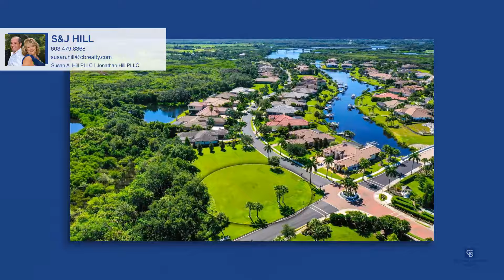11704 River Shores Trial Parrish, FL | ColdwellBankerHomes.com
Susan A. Hill PLLC
Jonathan Hill PLLC

11704 River Shores Trial, Parrish, FL

Coldwell Banker

ColdwellBankerHomes.com

The only preserve lot available at The Islands on the Manatee, a private gated waterfront boating and golf community that has been voted "Best Community" in the Sarasota-Bradenton Parade of Homes for 8 consecutive years. This lot offers the perfect opportunity to build your dream home by one of seven Developer Approved Builders (John Cannon, Arthur Rutenberg, Lee Wetherington Homes, Kemick Builders, Anchor Builders, Talon Home Builders, or Vision Group) or you may apply for the bring your own builder program. This corner lot features over a half acre of buildable space (0.57 acres) and abuts a strip of HOA land, making it feel more spacious than it already is. Enjoy the beauty and serenity of this exclusive community while taking advantage of the boating and golf lifestyle it offers. Don’t miss this unique opportunity to build your custom dream home in one of the most sought-after communities in the Sarasota-Bradenton area.